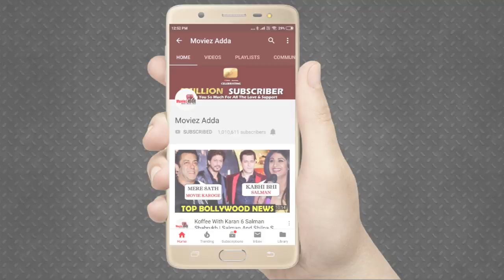Salman Khan On Reuniting With Sanjay Leela Bhansali For Inshallah, There will Be Lots Of Fights